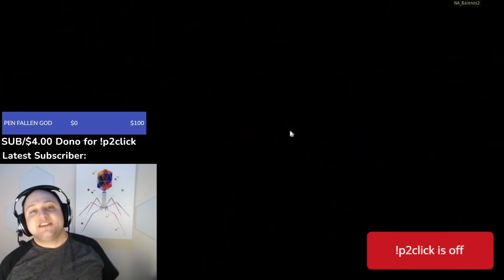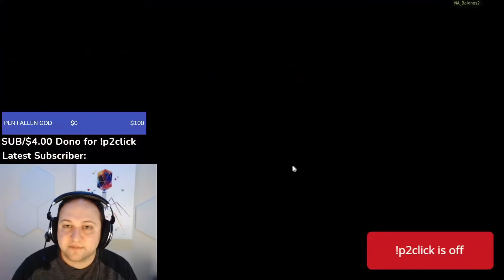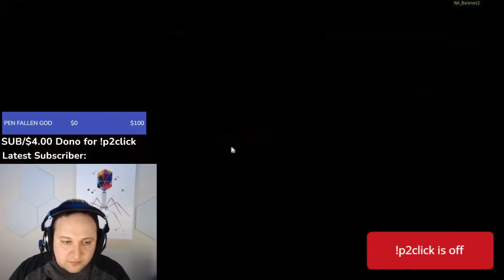The single best enhancing day ever!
This is a highlight from my stream of the best day I've ever had enhancing so far.

Sorry about some of the audio issues. I had to remove some of the music from the background.